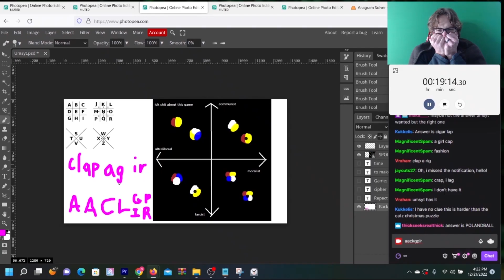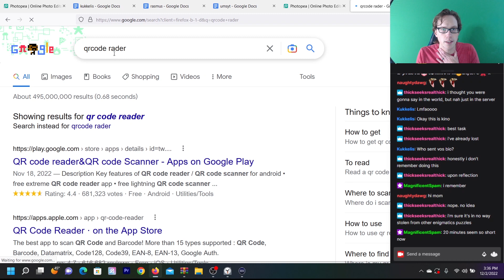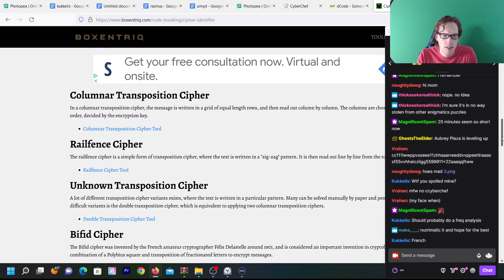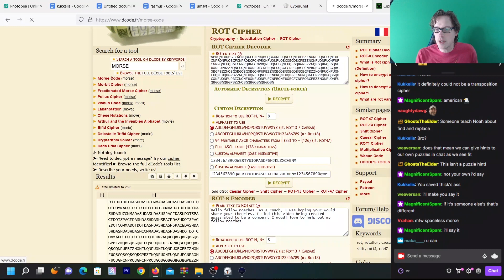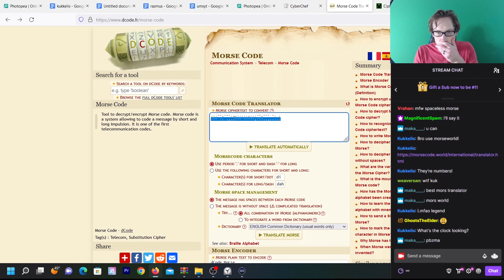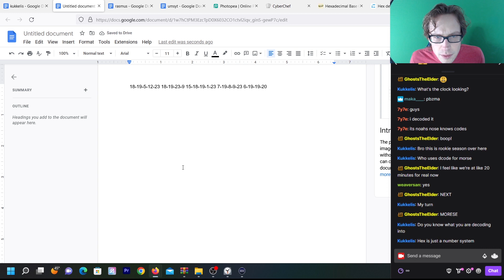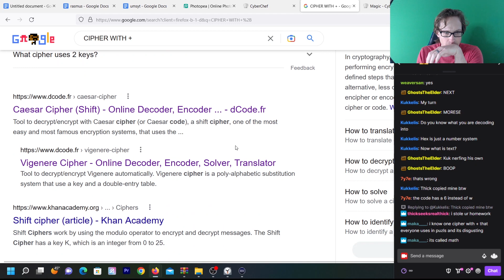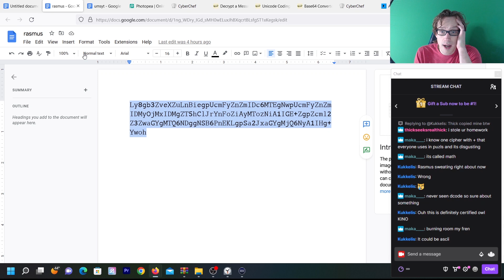Nose Knows Codes - Enigmatics Taskmaster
Welcome to Engmatics Taskmaster! I am the Taskmaster TV's Noah and I have invited 5 members of the Enigmatics community to complete in my devious tasks to see who has the best mind and to entertain you!

In episode 9, it is my turn to decode.
Join me live: Twitch.tv/Plus2Comedy